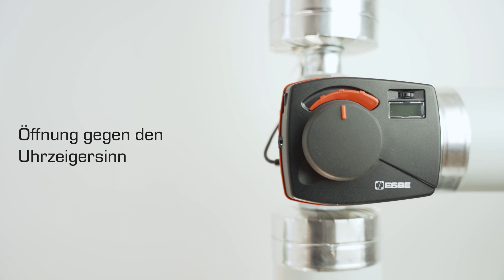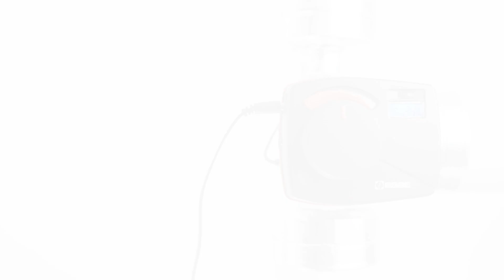Drehrichtung ändern – ESBE Stellmotorregler (CRx)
Diese Installationsanleitung zeigt, wie Sie die Drehrichtung an Ihrem ESBE Stellmotorregler (CRA, CRB, CRC, CRD, CRK, CRS) festlegen. Die energiesparenden Regler sind intuitiv zu bedienen. Ihre intelligente Software erleichtert den Alltag.

00:00 Öffnung im Uhrzeigersinn
00:38 Öffnung gegen den Uhrzeigersinn
01:01 Outro